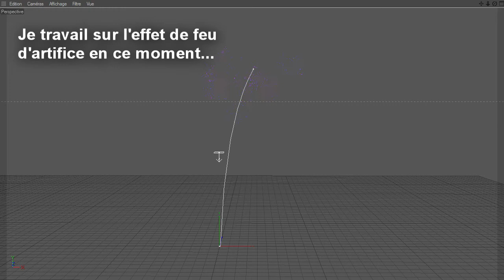Test feu d'artifice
Test de feu d'artifice avec Thinking Particles